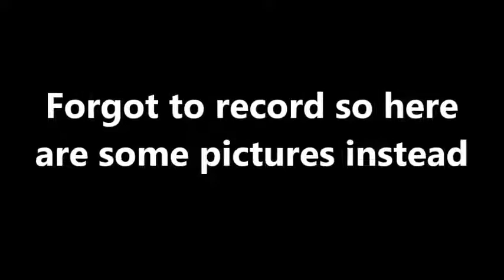Disney Vlog #2 | Patriot's Point & Castillo de San Marcos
Vlog 2 of my Disney Trip! Hope you guys enjoy & Keep On Building!